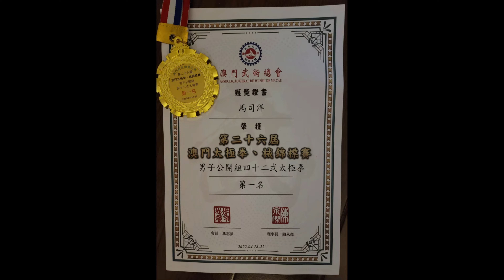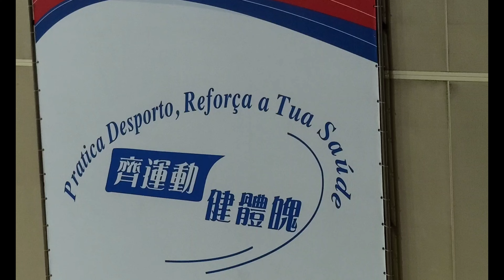2 gold medals all round Taijiquan champion Macau won by Coach Nikola Maricic Chinese name 老師馬司洋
2 gold medals all round Taijiquan champion Macau won by Coach Nikola Maricic Chinese name 老師馬司洋 Double gold medal at this year 2022 Macau Taijiquan organized by

由澳門武術總會主辦的“第二十六屆澳門太極拳 by 老師馬司洋
、械錦標賽”周一（18日）晚於塔石體育館開幕，由三十一支參賽隊伍共四百零六位運動員展開為期五天的太極拳、械較勁，首日賽事率先決出十三個項目的金牌。“第二十八屆澳門青少年武術錦標賽”將於本周六、日接力上演，將進行各項競賽、傳統套路以及散打擂台賽。
李少岳陳式太極封王
    本報消息 由澳門武術總會主辦的“第廿六屆澳門太極拳、械錦標賽”，昨晚起一連五日假塔石體育館舉行，其中李少岳於陳式太極拳封王。
    人數歷年最多
    昨日澳門武術總會就第廿六屆澳門太極拳、械錦標賽及第廿八屆澳門青少年武術錦標賽進行開幕式。武術總會理事長陳永傑指出，該會在疫情下堅持推動武術發展，更有賴居民全力支持、配合政府防疫措施，讓賽事能順利舉行，而人數更是歷年最多。未來武術總會將繼續在賽事中選拔出優秀運動員，代表澳門出戰即將來臨的國際性武術賽事。
    各組決出冠軍
    昨日太極拳、械錦標賽完成多項公開組太極拳賽事，各組別冠軍分別有：男子組：陳式太極拳李少岳（南北武術）、楊式太極拳馬榮基（內家拳）、吳式太極拳高錦洪（忠藝）、孫式太極拳馬華釗（新橋坊會）、四十二式太極拳馬司洋（忠靈）、自選太極拳田春陽（工人武術）。
    女子組：陳式太極拳歐陽鳳貞（忠靈）、楊式太極拳何麗嬋（內家拳）、吳式太極拳陳寶瑩（忠靈）、孫式太極拳陳綺蘿（傳奇文娛）、武式太極拳馬惠絮（忠靈）、四十二式太極拳張柳玲（忠靈）、自選太極拳李雪琼（中華武當）。
    昨晚出席開幕式嘉賓還包括體育局副局長劉楚遠，中聯辦宣文部部長萬速成，處長白冰、副處長刁鵬，武術總會副理事長李文欽及潘敬文等。
 首頁 / 開心體 / 武術 / 澳門太極拳械賽開幕
澳門太極拳械賽開幕

由澳門武術總會主辦的“第二十六屆澳門太極拳、械錦標賽”周一（18日）晚於塔石體育館開幕，由三十一支參賽隊伍共四百零六位運動員展開為期五天的太極拳、械較勁，首日賽事率先決出十三個項目的金牌。“第二十八屆澳門青少年武術錦標賽”將於本周六、日接力上演，將進行各項競賽、傳統套路以及散打擂台賽。

一眾嘉賓為賽事剪綵.

賽事開幕禮於周一晚上舉行，由澳門武術總會理事長陳永傑致開幕辭，表示澳門武術總會在疫情下堅持推動武術發展及舉辦賽事，在運動員不斷湧現下，今屆賽事也錄得歷屆最多參賽人數，包括太極賽四百零六位及青少年武術賽五百六十三位運動員參加，武術總會將於賽事中選拔優秀運動員，代表澳門參加即將來臨的國際性武術賽事。

陳永傑致開幕辭

首日率先進行了男女子公開組合共十三項賽事，其中包括陳式、楊式、吳式、孫式、武式太極拳、四十二式太極拳以及傳統自選太極拳。

賽事首日進行十三項男女子公開賽賽事

出席賽事開幕禮的嘉賓出席嘉賓有體育局副局長劉楚遠，中聯辦宣傳文化部部長萬速成，處長白冰，副處長刁鵬，武術總會理事長陳永傑，副會長房勝棠，許耀剛，副理事長李文欽，潘敬文，梁忠靈等。this article is from Sports happy Macau Happymacao 中小企服務平台

18 to 24 april 2022 at Tap Seac Multisport Pavilion 7 pm onward Macau Taijiquan Wushu Championships
賽事訊息
本次賽事將不設領隊教練會議，如有疑問可於辦公時間致電28567873查詢。另，以下事項請各參賽隊伍務必留意：
1 進入比賽場區人員：必須完成兩針以上新冠疫苗接種或賽事前7天核酸檢測陰性報告，方可進入。此外，請主動出示澳門健康碼和場所碼；
2 比賽場區內外必須全程佩帶口罩；
3 比賽場區內只允許開放當即開賽組別之運動員及教練員 1人 進入，觀眾及未開賽組別之運動員請於二樓觀眾席內等候；
4 賽事檢錄時間設於每一組開賽前30分鐘進行；
5 上場演練運動員可自行決定佩帶口罩與否 不影響評分；
6 觀眾請遵循場內席位安排，保持一座位距離；
7 頒獎儀式將設於該組別完成後馬上進行。
8 賽事開幕式設於4月18日晚上7時正進行，出席參與隊伍人數有所限制。為：領隊1人、教練1人、運動員5人，請各隊伍自行安排。
備註：請各參賽隊伍主動配合現場防疫安排，如出現尋釁滋事，賽委會將按實際情況有權取消參賽資格。
第26屆澳門太極拳、械錦標賽及第28屆澳門青少年武術錦標賽 記者招待會
經過左幾日既核對之後，終於都可以公佈啦!!
第二十六屆澳門太極拳、械錦標賽及 第二十八屆澳門青少年武術錦標賽 賽程、抽籤結果等編排已經上載左係本會既網站啦!!